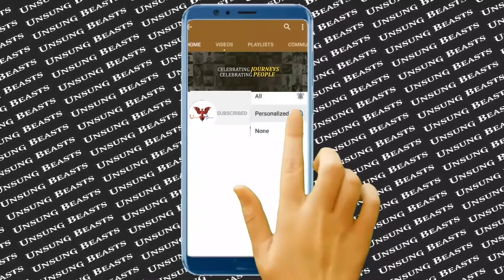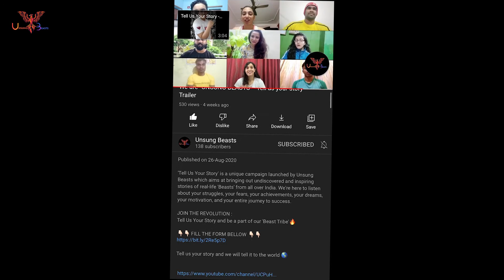Tell Us Your Story - Aishwarya Mishra || Unsung Beasts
Aishwarya Mishra is a national level track athlete in 400m and 800m who started doing races and marathons in school. The cash prize and gifts that she won in the competition was used to get better equipments and diet. Her father always supported her throughout the journey. In one of her competitions, she beat the national record holding athlete and setting new record. The following year, she broke her own record and created a new one.

Unsung Beasts is a platform that encourages fitness and provides tips for the people to smoothly transition to a healthier lifestyle. Providing information to highlighting the stories of such beasts of our nation.